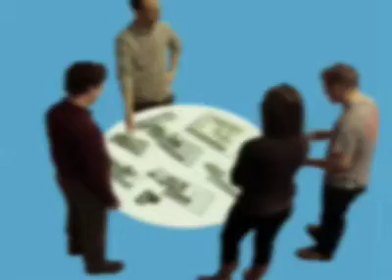(2008 archaic version) Why use Prezi.com?